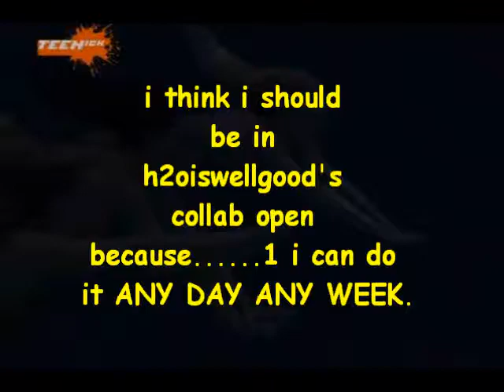H2O Collab entry- h2oiswellgood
This is my entry for this collab open and i hope i get chosen and make sure you comment saying that i should get chosen to! thanx for your support!